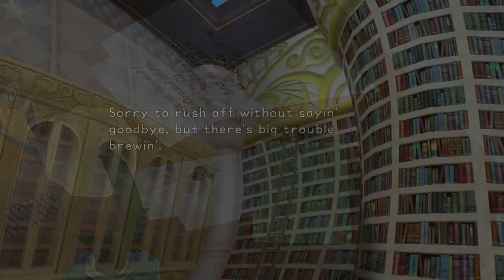All Hyuk'ed Up - Kingdom Hearts Final Mix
In Destiny Islands, born and raised, In the Secret Place is where I spent most of my days.
Vibin' out, thrivin' survivin' all cool, and all, knocking back Blitzballs at wakka(what a fool!)